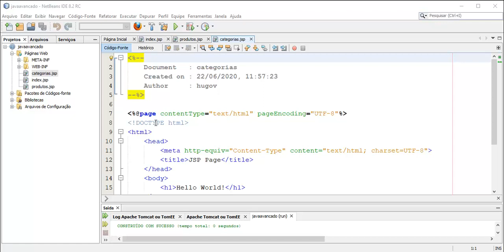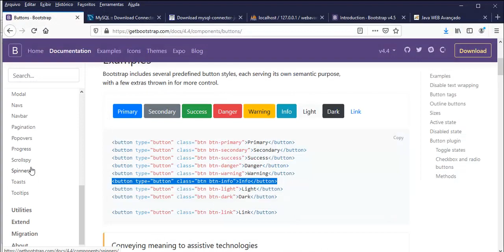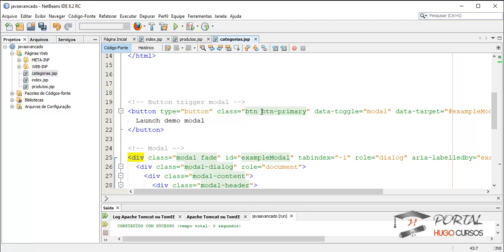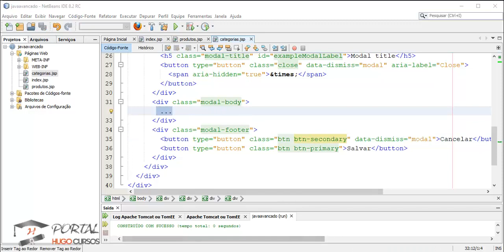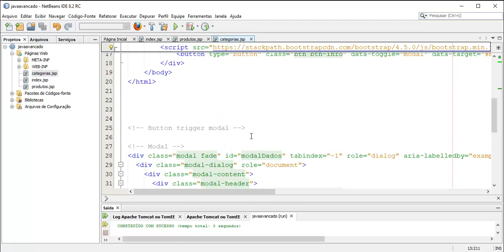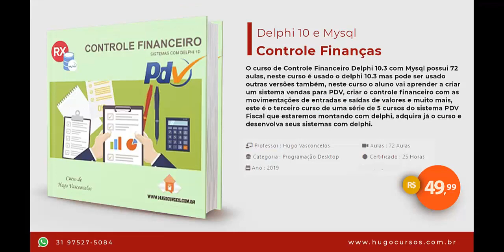Curso de Java WEB Avançado - Aula 05 - Janela Modal